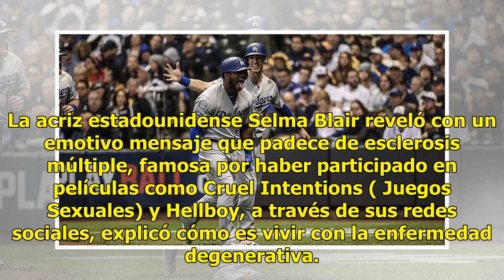Diagnostican con esclerosis múltiple a la actriz Selma Blair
La acriz estadounidense Selma Blair reveló con un emotivo mensaje que padece de esclerosis múltiple, famosa por haber participado en películas como Cruel Intentions ( Juegos Sexuales) y Hellboy, a través de sus redes sociales, explicó cómo es vivir con la enfermedad degenerativa. Blair reveló que fu...